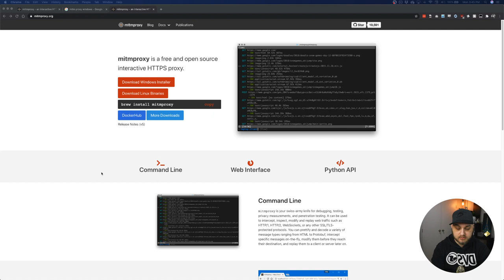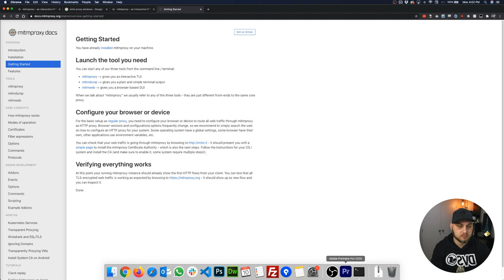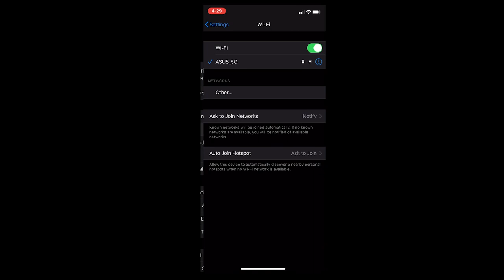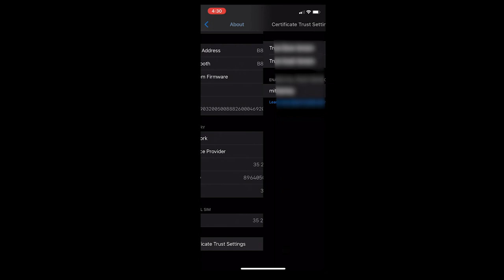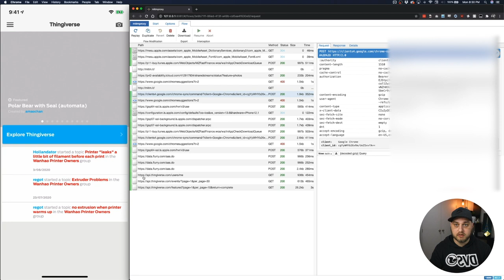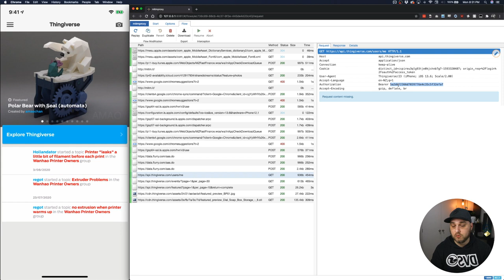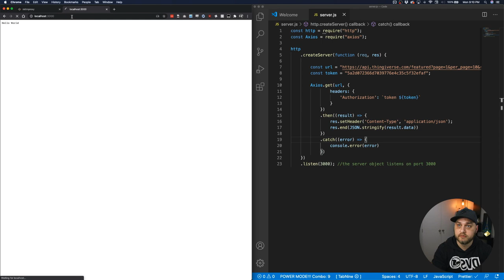Reverse Engineering a Private API with mitmproxy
Welcome to my very first video. Developers can often struggle to find the data they need for their personal projects due to certain services locking down their API's.

So I wanted to show you a way you can get the data you need. Please do not abuse this method as I take no responsibility for your actions.

It's worthy to note that this will not work for all applications as they may use 'Certificate Pinning' to which you'll need an Android or Jailbroken iOS device.

My Gear

Camera: Canon EOS M200
Mic: Blue Yeti Nano
USB Capture
10" LED Ring light